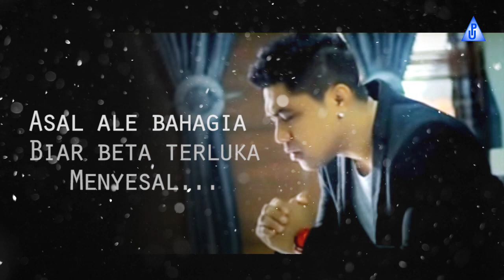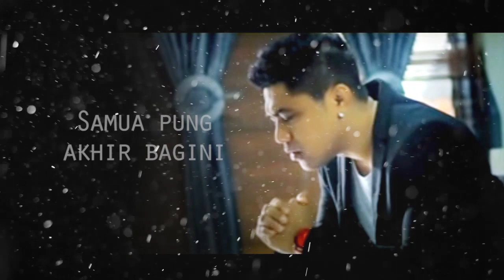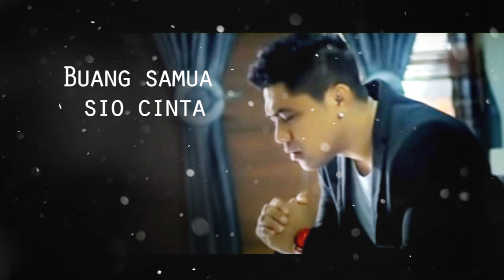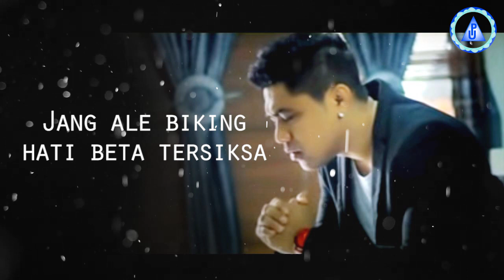Doddie Latuharhary - BICARA | Lagu Terpopuler 2022 (Official Lyrics Video)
Official Lyrics Video dari Doddie Latuharhary 'BICARA' | Lagu Terpopuler 2022
Voc. Doddie Latuharhary
Cipt. Rio Umpenawany

Lirik :
Bicara nona
Bicara sayang
Biar beta tau

Bilang jua
Bilang sayang Oooo
Biar beta mengalah

Asal ale bahagia
Biar beta terluka
Manyasal ...
Samua pung akhir bagini

Reff.
Kalu seng cinta bicara
Kalu seng rindu bicara
Kalu seng sayang nona ale bicara
Biar beta tau

Buang samua sio cinta
Buang samua sio sayang
Jang ale biking hati beta tersiksa
Bicara nona kalo seng cinta

Bicaraaa

Huuuuuuu.

Back To ##